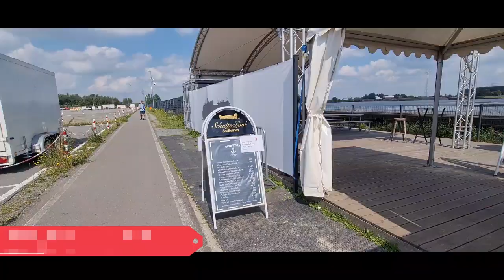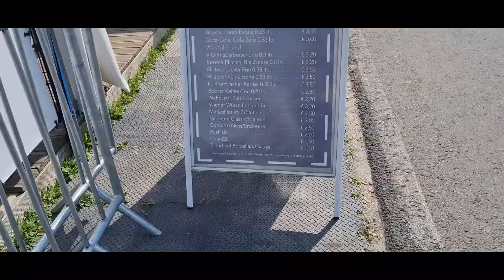Ausflug zur Carnival Jubilee an der Meyer Werft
Am Sonntag haben wir mal wieder einen kleinen Ausflug nach Papenburg zur Meyer Werft gemacht. Man kann dort recht schön spazieren gehen und momentan hat man dabei einen fantastischen Blick auf die Carnival Jubilee. Kürzlich wurde das Schiff ausgedockt und jetzt wird weiter fleißig dran gearbeitet. Da wollte ich natürlich mal schauen, wie es mittlerweile so ausschaut :-)